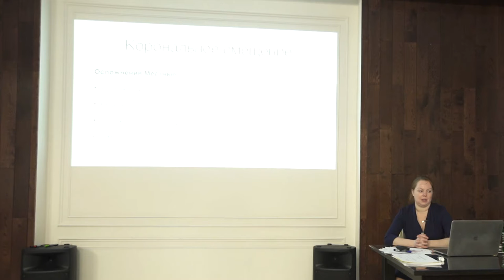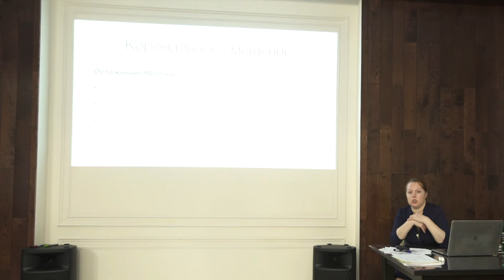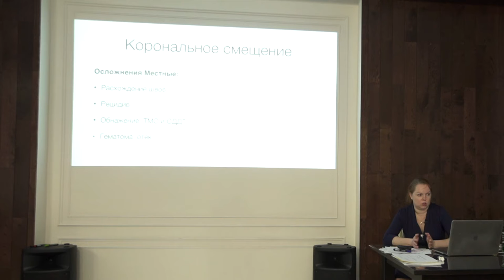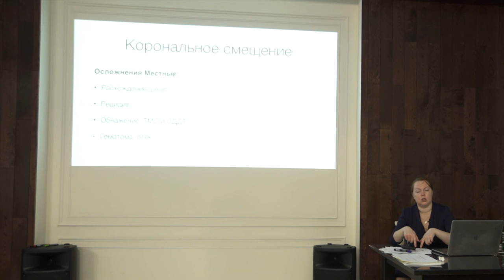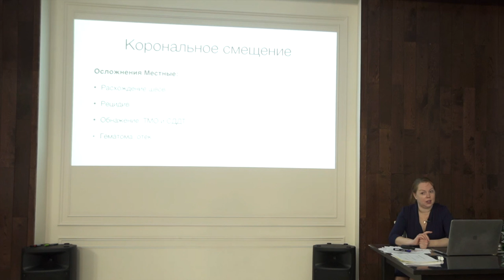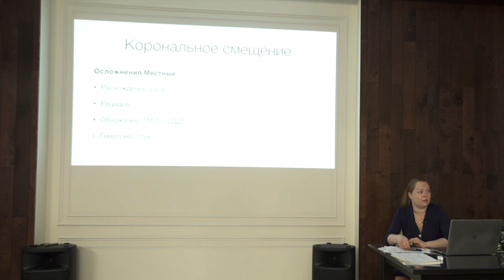Лечение рецессии десны Часть 7. Ростов-на-Дону 2020 год